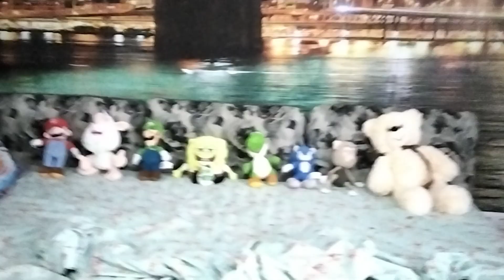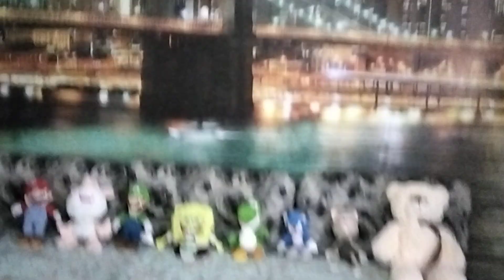Byba riding a bicycle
Mario and friends the content.